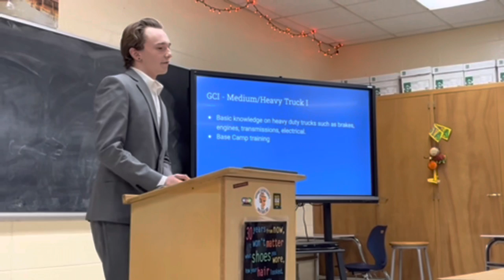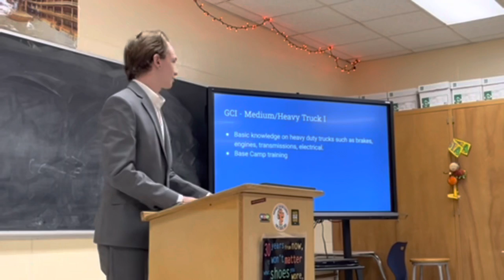BTS Of An MLW Wiffle Practice!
-In this video I practice for my upcoming MLW series with the boys, show a funny presentation from one of my other buddies @ school, then vlog with gavin and joke around. Hope you guys like it and keep supporting!! 🙌🏽